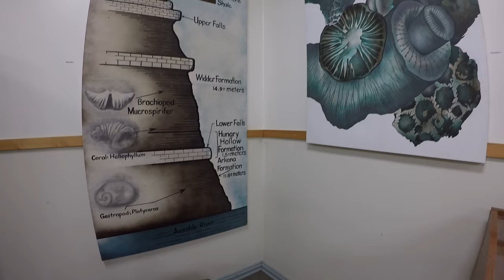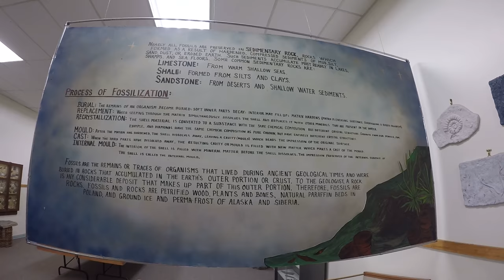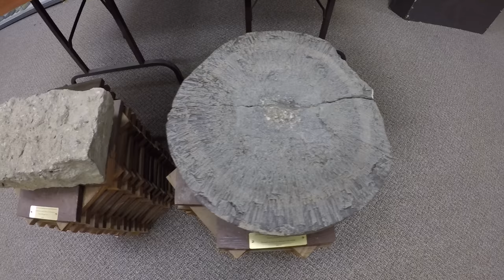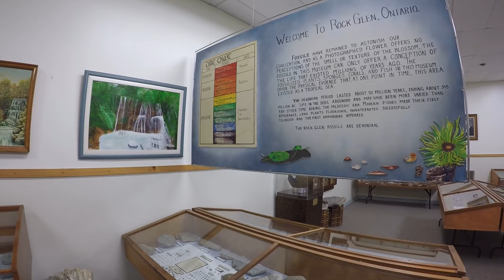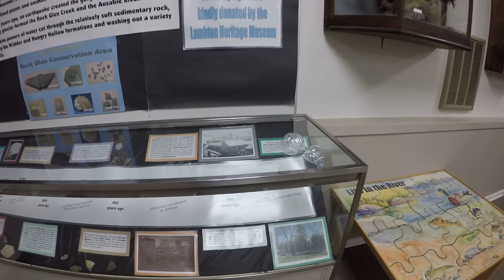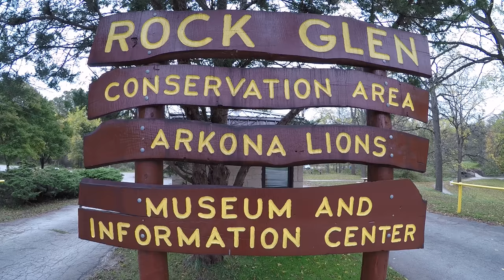Adventure Series – Arkona Lions Museum – Rock Glen Conservation Area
The Rock Glen Conservation Area is a gorgeous 27-hectare park located in the town of Arkona. It is owned & maintained by the Ausable Bayfield Conservation Authority (ABCA). The park is known worldwide for its breathtaking 10 metre-high Rock Glen Falls, Devonian era fossil deposits and Carolinian forest. As well as, the fossil & indigenous artifact collection at Arkona Lions Museum & Information Centre. There are lookouts, pavilions, stairs, boardwalks and bridges allowing explorers to safely traverse the steep sides of the glen.

The Ausable Gorge

"This Area of Natural and Scientific Interest is composed of a stunning valley complex comprising more than 1700 hectares of land within the Carolinian Life Zone. The Ausable Gorge was carved out thousands of years ago by the Ausable River, exposing the underlying fossilized bedrock, making the gorge a world renowned treasure for fossil lovers of all ages. This rare mix of deciduous and Carolinian forest species is home to an exceptionally diverse plant and animal community with numerous species that are rare in Canada. The Southern Flying Squirrel, Hooded Warbler, Queen Snake, Tulip Tree and Sweet Joe-Pye-Weed are just a few of the Carolinian species inhabiting the 100 foot deep gorge. The extraordinary depth of the Ausable Gorge has created a number of breathtaking waterfalls that cascade over its rigid banks. The well known falls at Rock Glen tumble over 10 metres to the rocky bottom below. Suck power was harnessed and used to drive serveral mills in the area along with a hydroelectric dam until World War II. Historic remnants of these old dam structures are still evident in the gorge today."

- Carolinian Canada

GeoCaching is an outdoor recreational activity, in which participants use a GPSr capable device to navigate to cleverly hidden containers called GeoCaches. It is the largest real world treasure hunt with over 3.1M GeoCaches and millions more active GeoCachers playing the game worldwide.

What is “Big Blue Switch” day ? - Every year on May 2nd, GeoCachers celebrate the anniversary of the birth of GeoCaching with the Big Blue Switch Souvenir. To earn the digital souvenir under your profile, find a GeoCache or attend an Event on May 2nd.
"On May 2, 2000, just past midnight, the U.S government discontinued its use of Selective Availability in order to make GPS more responsive to civil and commercial users worldwide. Twenty-four satellites around the globe processed their new orders, and instantly the accuracy of GPS technology improved tenfold. Tens of thousands of GPS receivers around the world had an instant upgrade. Prior to this date, only the military had the ability to receive accurate GPS readings. Now, the world and all its wonderful people could pinpoint their precise location. For reasons unknown, this is often referred to as the flipping of the 'Big Blue Switch'.

The very next day, a computer consultant named Dave Ulmer hid a black bucket in the woods near Portland, Oregon. Along with a logbook and pencil, he left various prize items including videos, books, software, and a slingshot, then posted the coordinates online.

Three days later, the container was located by Mike Teague. Now, seventeen years later, geocaching has become a global phenomenon to get off the couch and get outside."

Article : The Evolution Of GeoCaching - Big Blue Switch Day

A benchmark is a type of survey marker - usually a brass, bronze, or aluminum disk set into concrete or bedrock. The collection of benchmarks forms a network called the National Spatial Reference System (NSRS) which is defined & maintained by NOAA’s National Geodetic Survey (NGS). This benchmark network is used by surveyors to accurately position other geographic points of interest. GeoCachers sometimes find benchmarks and report the current coordinates to the National Geodetic Survey (NGS), thereby performing a valuable public service.

Remember, be safe and have fun exploring !!!

▶️ Adventure Series – GeoCaching – Discover Hidden Treasure

▶️ Op7ion - Hash Tags

🎧 License Details 🎧